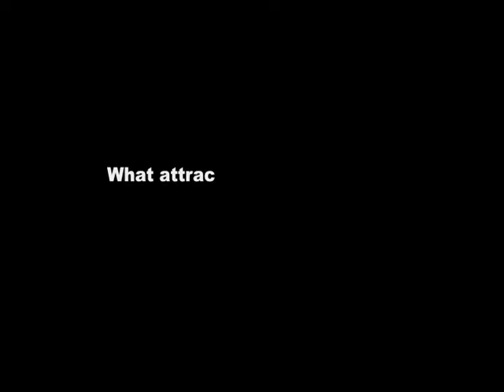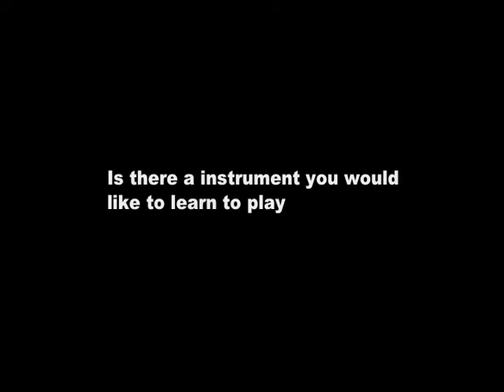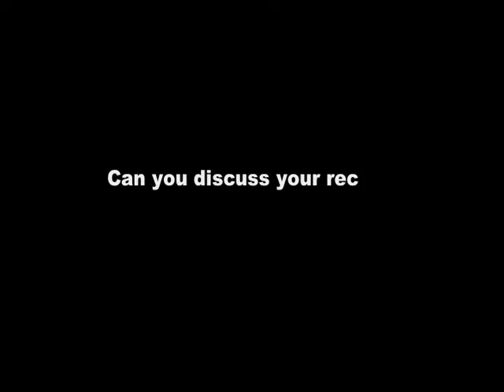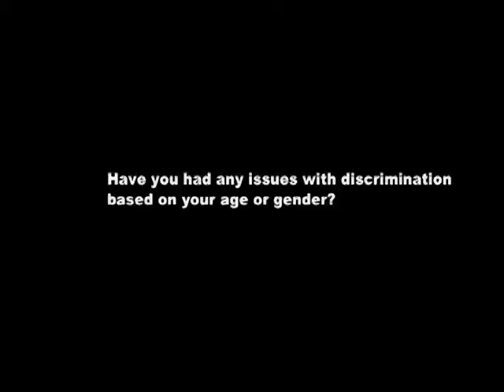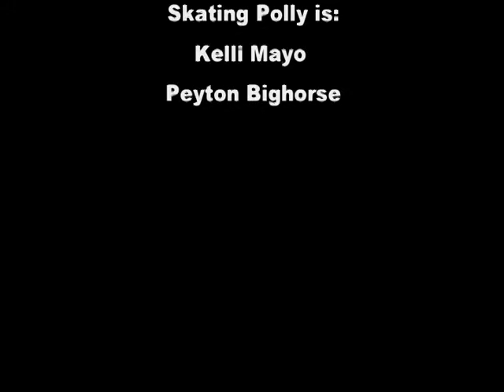Skating Polly- The MOTORCITYBLOG 2016 Interview (Part 1 of 2)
Skating Polly
The MOTORCITYBLOG 2016 Interview

Interview took place on June 24, 2016
at Small's Bar in Hamtramck

Interview and Filming by: Casey Schwochow